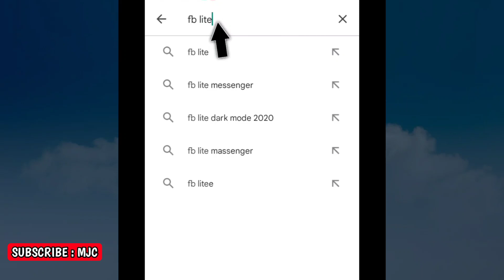Fb lite mutakhirkan? Inilah cara mengatasi fb lite tidak didukung